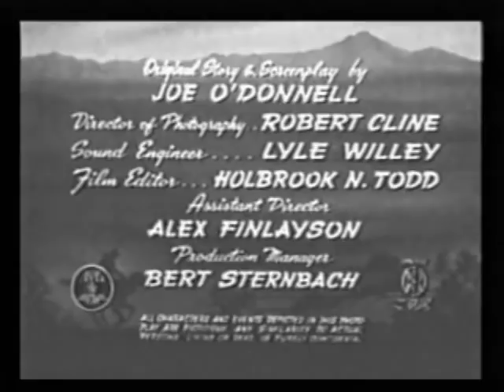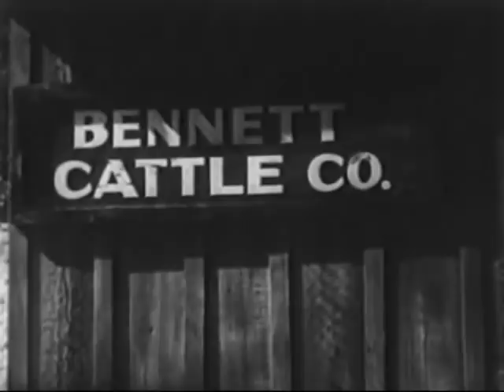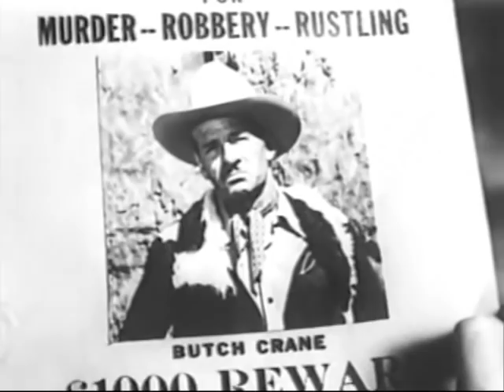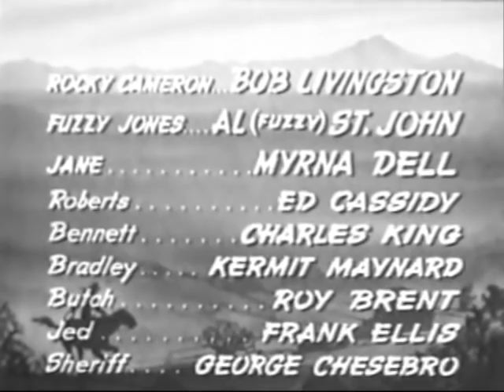Raiders of Red Gap Robert Livingston Western Movie Full Length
From 1943. Jim Roberts organizes ranchers to fight back and resist a big company trying to run them out. Watch free western movies and TV shows online. Complete full length episodes. Free westerns on the web.